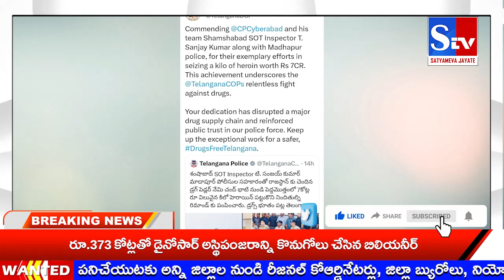హైదరాబాద్ నగరంలో భారీ డ్రగ్స్ ముఠా || Stv సత్యమేవ జయతే